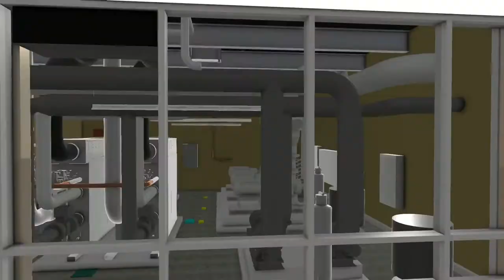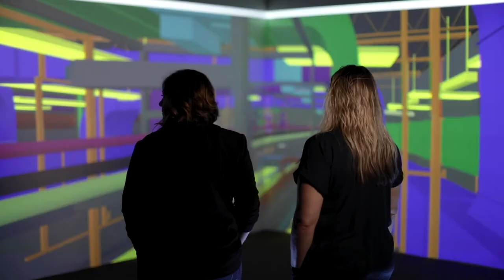Welcome to the MLAB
This 750 sq. foot space provides our customers with the ability to explore a project in Virtual Reality (VR), make real-time adjustments to a building model and immediately see the results in VR. Connecting capabilities to access design files, make live adjustments, and get team involvement instantaneously, we are fast-tracking the way projects are built. Go beyond drawings and shared files. Now you can walk through your building and interact with the systems before it’s built.